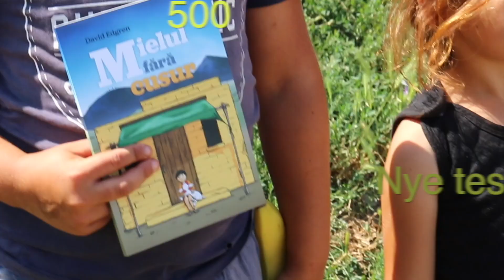Mennesker frelst og helbredet.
Mennesker blir frelst og helbredet i Romania Brasov.